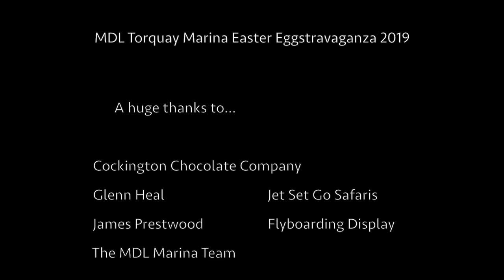MDL Torquay Marinas Easter 2019 Eggstravaganza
MDL Torquay Marinas 2019 Eggstravaganza was a huge hit with all of our members and the general public. Our members were in for a treat when the Easter Bunny and Chicken paid them a very special visit, followed by a fantastic flyboarding display carried out by the Easter Bunny.
A huge thanks to everyone for all their support and for helping us raise money for Torbay RNLI.
Cockington Chocolate Company, James Prestwood,Glenn Heal, Jet Set Go Safaris, MDL Marinas, Devon Live, We Are South Devon, BBC Spotlight, BBC Radio Devon RNLITorbay RNLI